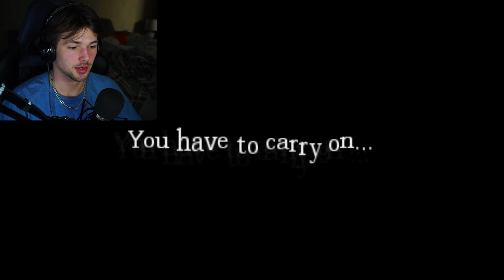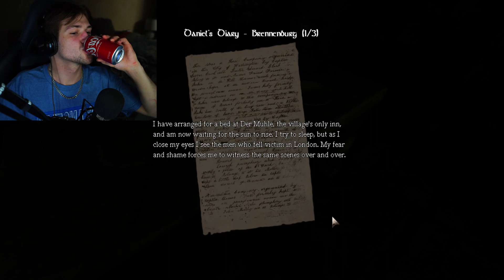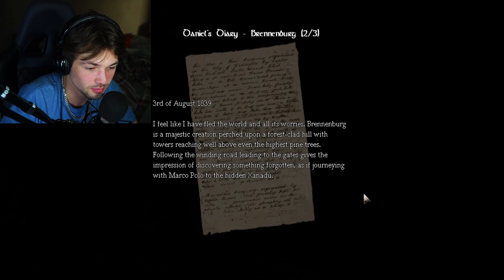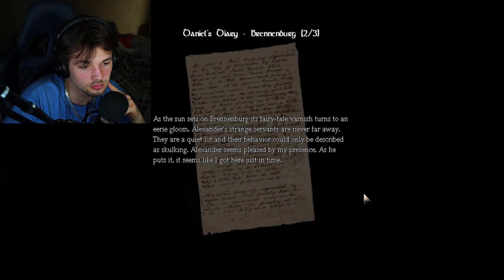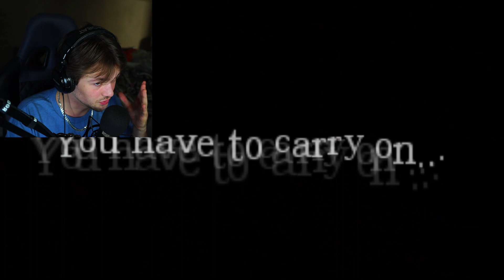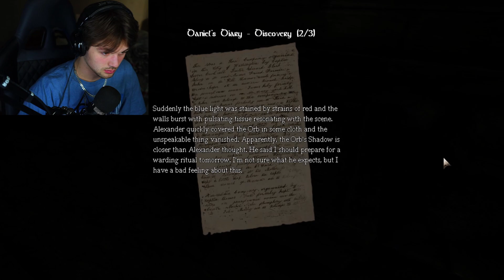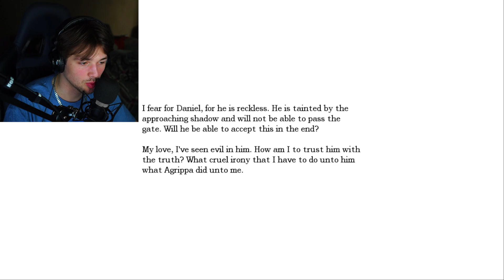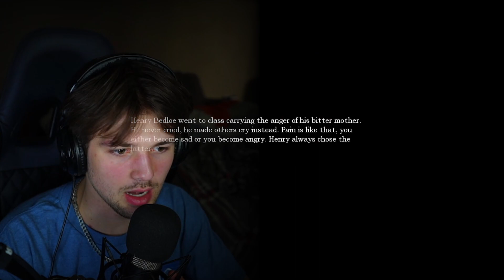EXPLORING THE SEWER- BEN CREASY PLAYS AMNESIA THE DARK DESCENT EP 3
playing amnesia read the title